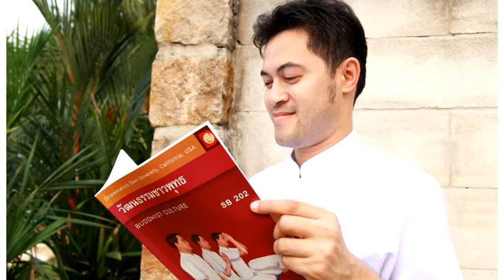spot ภาพลักษณ์ dou ศุนย์วัดพระธรรมกายกุมมะ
" การศึกษานั้น  ไม่เกี่ยวกับอายุ "
พระมหา ดร. ชัฏพงศ์  กตปุญฺโญ
เจ้าอาวาสวัดพระธรรมกายกุมมะ ประเทศญี่ปุ่น